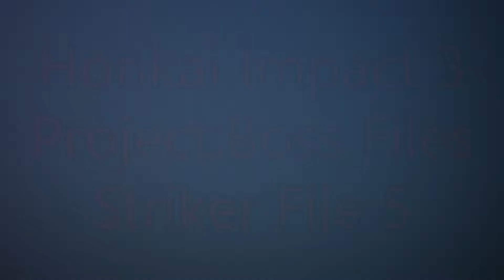PSO - [Honkai Impact 3] Striker Files:Floor 5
==+== Honkai Impact 3 Project ALL boss file : Striker - File Floor 5
ตะลุยด่าน 1 - 10 เลยว่า มีเงื่อนไขอะไรบ้าง ในด่านเจอกันอะไรบ้าง เพื่อช่วยในการวางแผนล่วงหน้า
*Striker Floor 5 (รายละเอียดด่าน)
Time
-180 sec (3 mins.)
Effect
-[Must Have Valkyrie Bladestrike Battlesuit]
Main Enemy
-X
Stage Effect
-X
Objective **เงื่อนไขในการผ่าน
-กำจัดศูตรูทั้งหมด (Herrscher of the void)